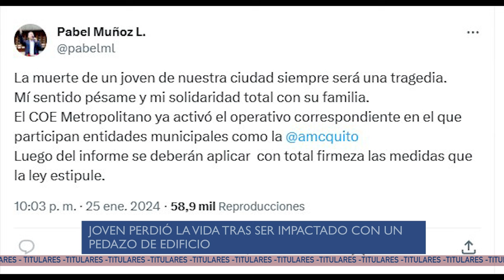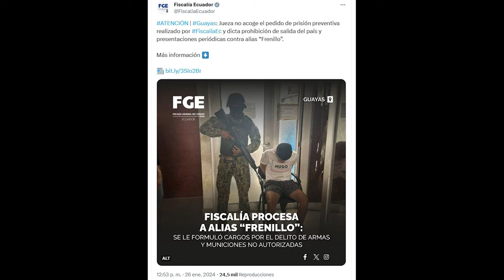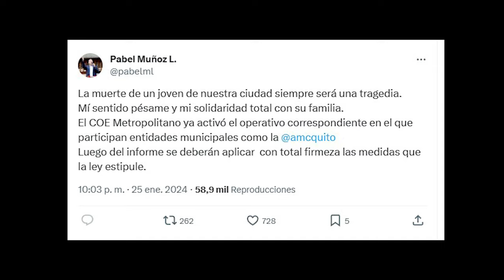SOLTARON a alias "FRENILLO", ¿CORREA Y JORDÁN AMIGOS? - U NEWS 26/01